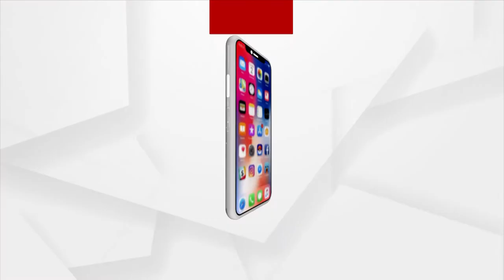ଦୁର୍ଗମ ଓଡିଶା ଦେଖନ୍ତୁ ସନ୍ଧ୍ୟା ୬.୩୦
+ ତତଲା ବାଲିରେ ଚାଲି ଚାଲି ଆଣୁଛନ୍ତି ପାଣି

+ପାଞ୍ଚ ହଜାର ଫୁଟ୍ ଉପରେ ପାଣି ପ୍ରତାରଣା

+କେନ୍ଦୁପତ୍ର ତୋଳାଳିଙ୍କ କଷ୍ଟ